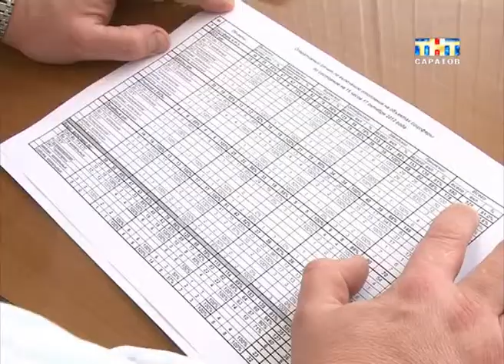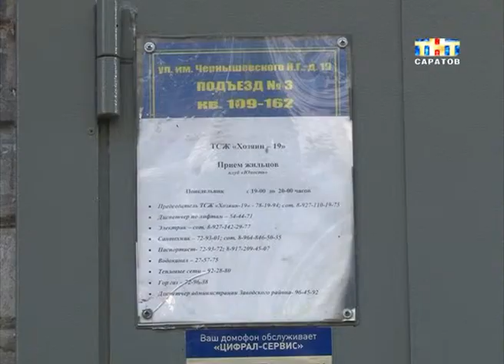Продолжаются работы по вхождению в отопительный сезон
Теплеет с каждым днем. В Саратове продолжаются работы по вхождению в отопительный сезон. В этом году он начался раньше обычного и власти обещают, что жильё и объекты соцсферы подключат в рекордно короткие сроки. Нагреть батарее саратовцев в администрации города планируют всего за полторы недели. Правда в городе нашлись и те, кому тепло пока не нужно!..